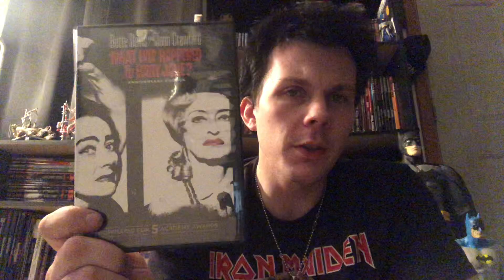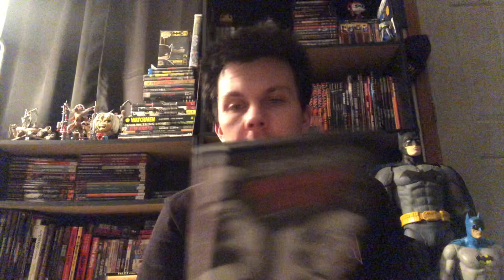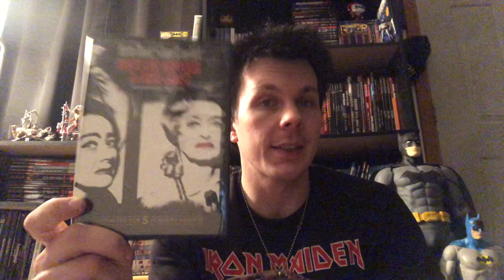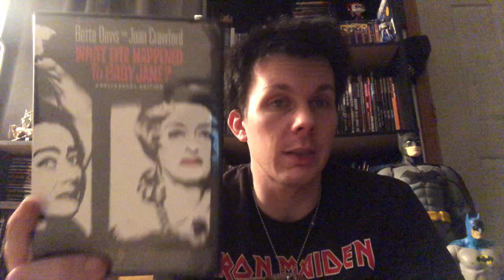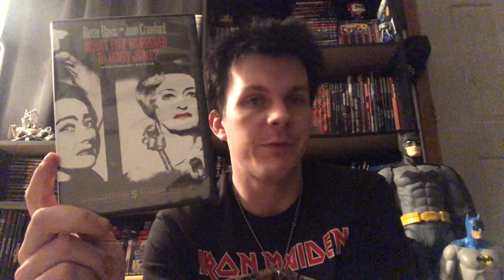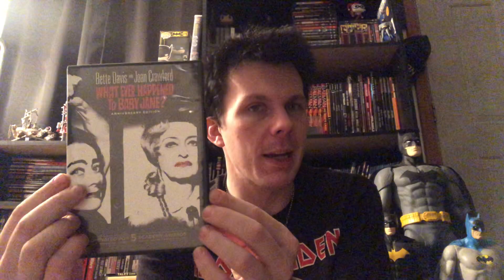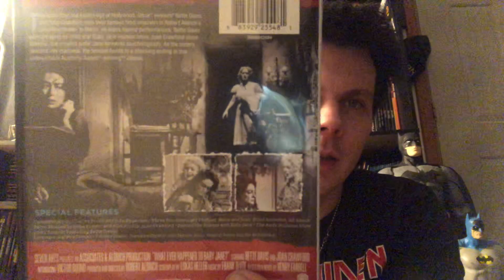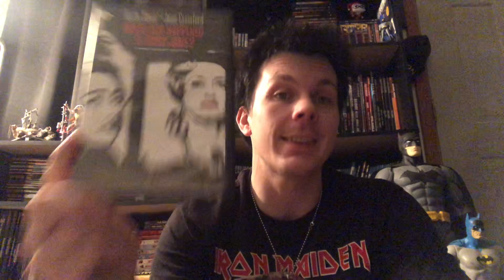What Ever Happened to Baby Jane? (1962) Movie Review (Wow!)